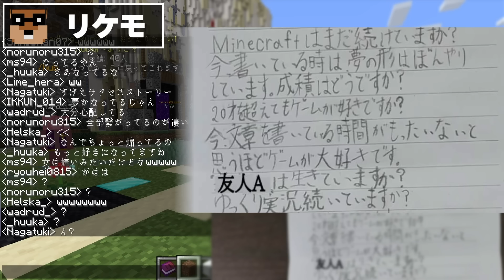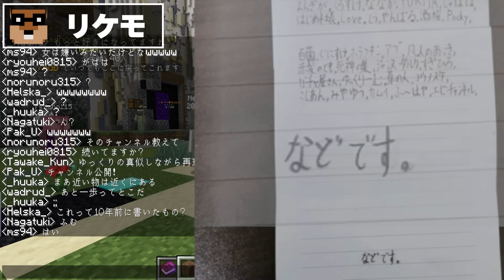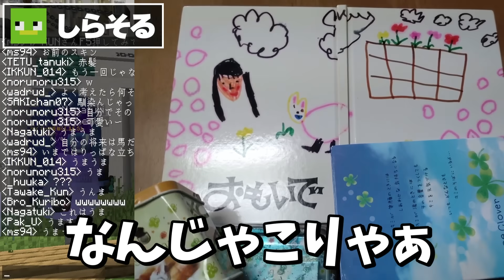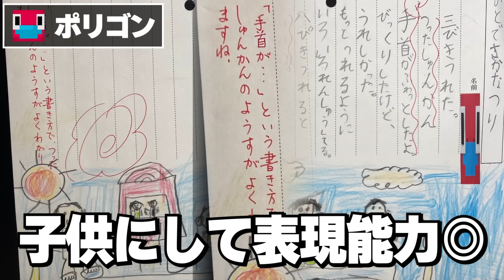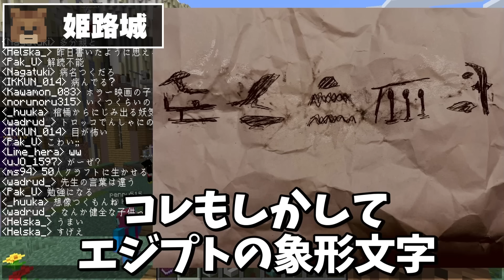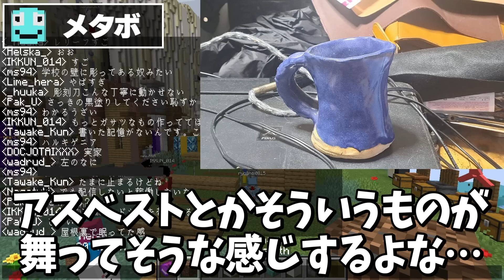子供の頃に作ったもの・書いたもの選手権 - マインクラフト【KUN】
編集者：つくも(元研修中TK)